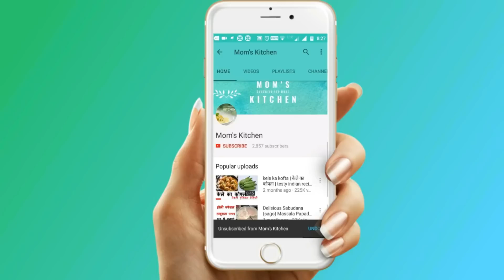make baati chokha in cooker | कुकर में बनाएं बाटीचोखा ( लिट्टी चोखा) | recipe of baati chokha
music that i am using in this video is

baati chokha also known as litti chokha is very teasty recipy of bihaar and rajsthan but problem is making teasy baati or litti is we need kanada for it but in this video ill show you that how can you make teasty baati without kanda yes it is possibale to make baati chokha in cooker and trust me its very delicious
in this video i am also telling you how to make chokha or bharta
for making this indian dish we neet
flour
besan
soda
oil
and lots of time to making this